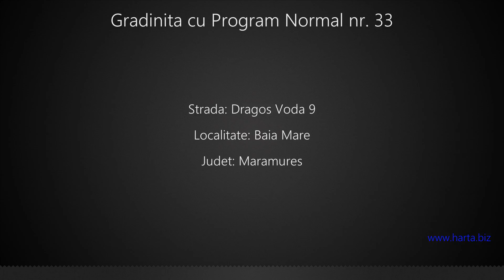Gradinita cu Program Normal nr. 33 Baia Mare